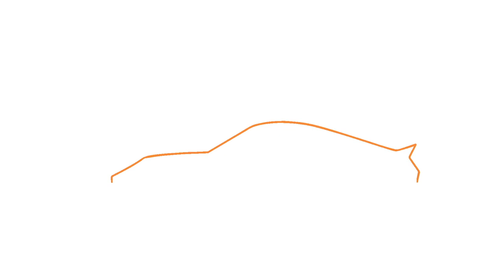Volkswagen Caddy Test